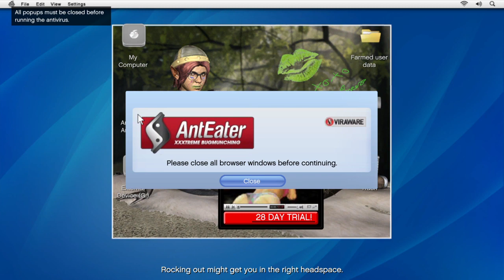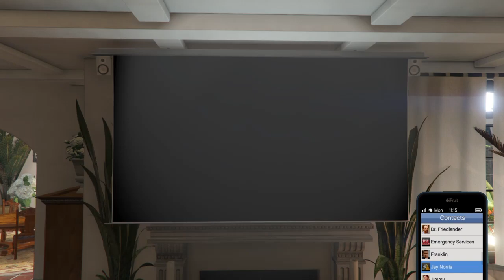Grand Theft Auto V (Friend Request)